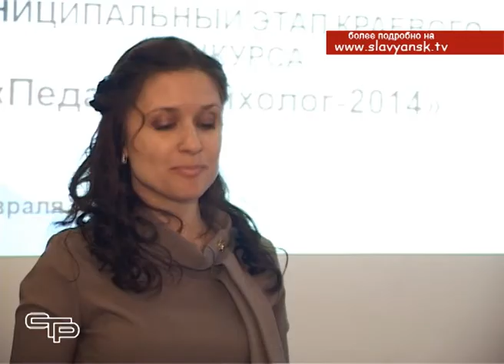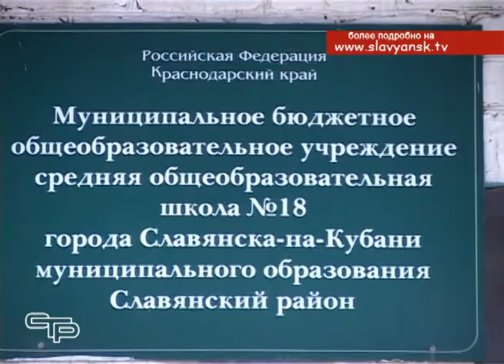Педагог психолог 2014